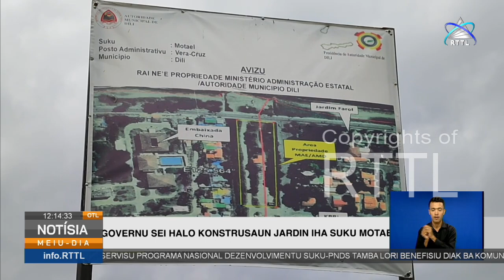Governu sei halo konstrusaun jardim iha suku Motael